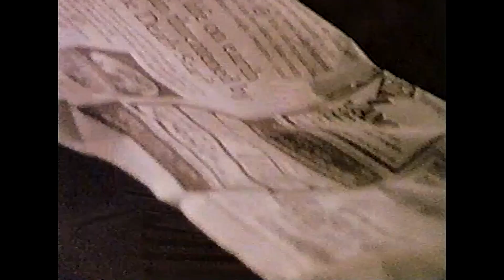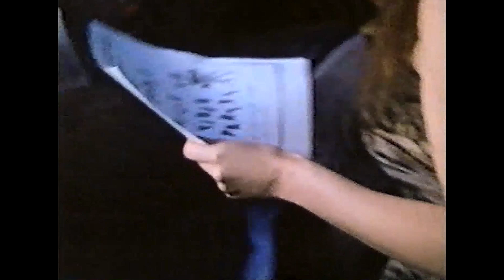Andy Caltecks Hits the Road REDUX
Back in 1987 I made this little narrative film to promote the album, “Andy Caltecks Hits the Road”.  The film was screened as a special on the ABC’s “Rock Arena” which, at the time, was quite a coup for an independent record.  Andy and I wrote the script which is a tongue-in-cheek poke at the music biz - very silly and over the top.  It stars Andy Callander, Daniel Lillford, Genevieve Costigan, Rob Howard, Mark Hobbs, Fiona Corke, Andrea St John and many others - with notable guest appearances by the late, great Lobby Loyde, Daniel Pollack and Dolores San Miguel (glimpsed dancing in the party scene).

The film was self funded and made with borrowed gear and huge amounts of help from friends like Tim Stobart, Kathy Chambers, Jane Karslake, Dean Sullivan, Tony Paterson, Robert Chuter and others. We even managed to wrangle a helicopter for free!

The quality isn’t great because its taken from a dodgy old VHS copy, but I’ve done my best to improve the picture and audio quality.  And I’ve taken the liberty of trimming it down from the original 40min - less is more I reckon!

Special thanks to Dolores, Hayley and Charlotte for their feedback and encouragement.

Hope you enjoy this slice of local music history.